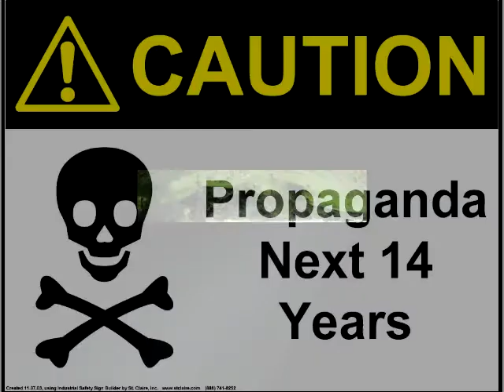NULL - DEEP BLUE OCEAN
Música do álbum de 2014 RED NOISE.